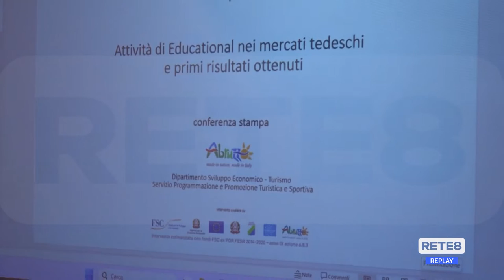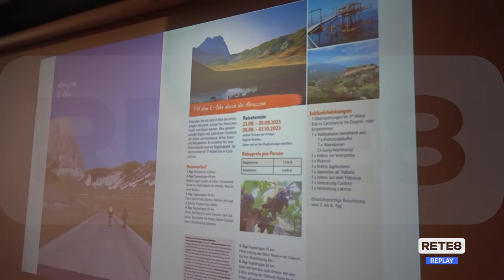Abruzzo - Turismo: iniziative per "destagionalizzare"